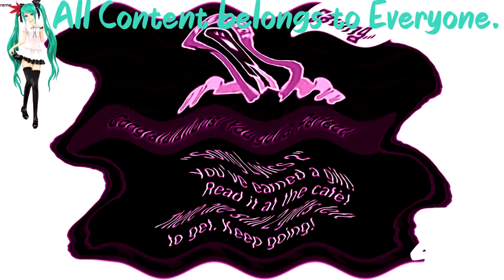(REQUESTED) [Rhythm Heaven Fever] ~ Remix 8 (Perfect) in Videoup V7